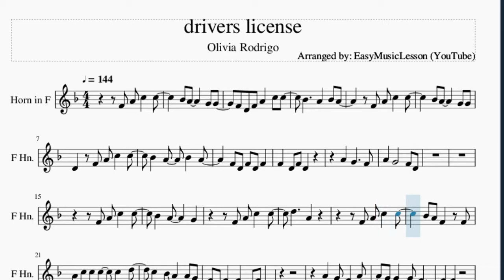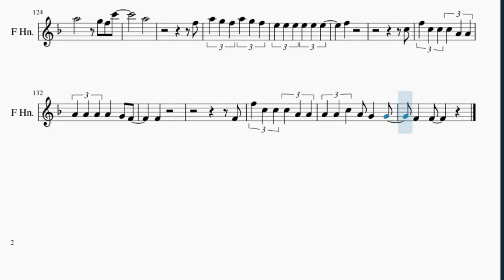Horn Sheet Music: How to play drivers license by Olivia Rodrigo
Here is a sheet music/tab video on the song drivers license by Olivia Rodrigo on the horn. A horn sheet music arrangement which is transposed to notes that are easily played by horn, for the song drivers license by Olivia Rodrigo.

EasyMusicLesson2 teaches you to play the your favorite instrument, through well-arranged sheet music so that you too can learn how to play drivers license by Olivia Rodrigo on the horn as fast as you can. A horn sheet music with backing tracks to help your play the song better.

Chords of Horn arrangement:
Bb Maj   Bb Maj   G Min   G Min   Eb Maj   Eb Maj   Bb Maj
Eb Maj   Eb Maj   Bb Maj   Eb Maj   Eb Maj   Bb Maj   G Min
F Maj   Bb Maj   Bb Maj   Eb Maj   C Min   F Maj   Bb Maj   Bb Maj
Bb Maj   G Min   G Min   Eb Maj   Eb Maj   Bb Maj   Eb Maj
Eb Maj   Bb Maj   Eb Maj   Eb Maj   Bb Maj   G Min   F Maj
Bb Maj   Bb Maj   Eb Maj   C Min   F Maj   Bb Maj   G Min   Eb Maj
Bb Maj   F Maj   G Min 7   Eb Maj   Bb Maj   F Maj   G Min 7
Eb Maj   Bb Maj   F Maj   G Min 7   Eb Maj   Bb Maj   F Maj
F Maj   Bb Maj   Bb Maj   Eb Maj   C Min   F Maj   Bb Maj

Melody notes of Horn:
F4 A4 C5 C5
Bb4 A4   G4 G4
F4 D4 F4 A4 C5 C5
Bb4   A4 Bb4 A4
D4 F4 A4 C5 C5
F4 D4 F4 D4 F4
Bb4 A4   G4
D5   A4
Bb4 A4 F4 F4
A4 C5 C5 C5 C5 D5
C5 Bb4 A4 A4 G4
F4 D4 F4 F4 D4 F4
D4
F4
C5
D5 C5
C5
F5 F5 F5 A5
A5     G5 F5 A5
A5
F5
F5 D5
C5
F5 C5 C5 C5 A4 A4
A4 A4 A4 A4 G4 F4
F4
F4 C5 A4 C5 A4 C5
D5   A4 G4
C5 Bb4 A4 G4 F4
C5 A4 C5 C5 A4 C5
C5 A4 D5 A4 G4 F4
F4 D4 F4 F4 F4 F4
A4     F4
A4 A4 A4   A4 Bb4
A4 G4
F4 F4
C5
D5 C5
A5
F5 F5
F5 D5
C5
F4
A5   F5
A5   F5
A5 A5 F5 Bb5
A5   F5 G5
A5   F5
A5   F5
A5   F5 G5
A5   D5
C5   A5
G5 A5 G5 A5
G5   E5
G5   E5
A5   F5
A5   F5
A5   F5
C5   A5
G5   E5
G5   E5
A5
A5   G5 F5 C6
A5
F5
F5
C5
F4
F4
A4 A4 C5 A4 G4 G4
F4 F4